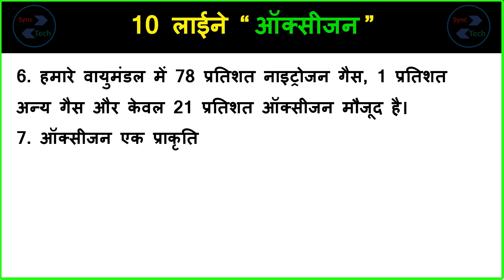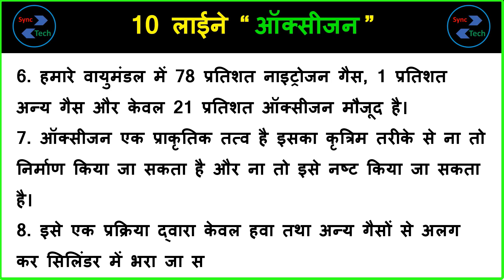10 lines on oxygen in Hindi | Few lines about Oxygen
Today, we are sharing ten lines of oxygen in Hindi. This Video can help those who are looking for information about oxygen in Hindi. This video is very simple and easy to understand. The level of this writing about oxygen is medium so anyone can write on this topic. In this video only a few lines have been given about oxygen, you can add more lines in it about oxygen in Hindi.